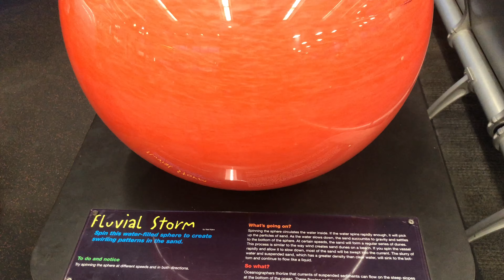612 Day Running Streak | 23.98mi | Air Force Half Marathon Training | Daniel Ly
What's up YouTube family, my running streak is now at 612 days! Got in a total of 23.98mi this week since I'm starting my taper. Training for the Air Force Half Marathon as a member of '22 USAFE Team continues. But whatever I do, my goal is to get you moving! And big thanks to those that joined the family! We are now 101 strong!

Each year, the Air Force Marathon hosts the Air & Space Challenge (formerly known as the MAJCOM Challenge) where 10-person teams are selected to represent their respective MAJCOMs and compete against one another. Each team is made up of 3 males and 1 female competing in the marathon and 4 males and 2 females competing in the half marathon.

The following MAJCOMs are funded: ACC, AETC, AFDW, AFGSC, AFMC, AFRC, AFSOC, AMC, USAFE, PACAF and Space Force. Individuals selected to represent their MAJCOM may attend in a permissive TDY status as authorized by AFI 36-3003, Military Leave Program. Each team member will receive uniforms and portions of travel, registration, and lodging reimbursed through services.

My 2022 Goals:
1. Keep the run streak alive. No Excuses!!
2. Lose weight and get to sub 160 lbs. Starting wt: 190.6lbs (On Hold)
Currently 184.0 lbs, last wk: 186.6 lbs= -2.6 lb) total loss: 6.6 lbs
3. Qualify for my 4th MAJCOM Team (USAFE) - SELECTED!! (4x Selectee)
4. Master's degree (Exercise Science and Wellness: Fitness and Performance): DONE!!
5. Put on Technical Sergeant (1 MAR 2022) DONE!!
6. Run a total of 2000 miles and add more speed work (1210.6mi)
7. Continue to build this YouTube Family!

📲 SNAP, INSTA, & TWITTER 📲 : @dlyroadrunner